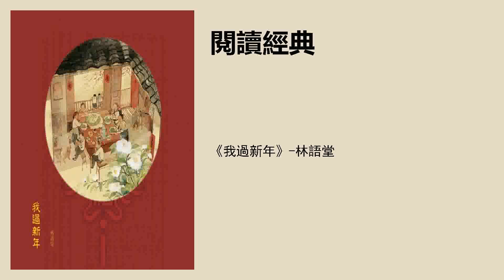《我过新年》-林语堂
作者：林语堂
（注：原题为《纪元旦》。中国历史上的“元旦”一词最早出现于《晋书》，指的是“正月一日”）
【文章选自林语堂著《人生不过如此》一书，陕西师范大学出版社2007年03月出版】